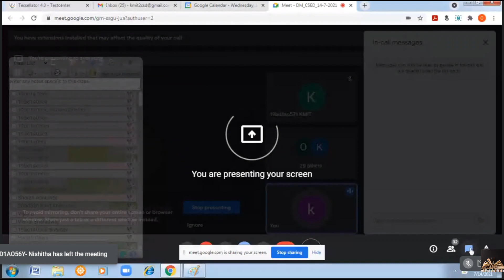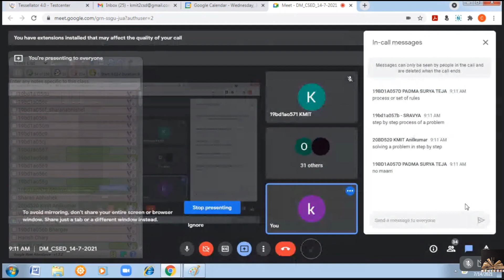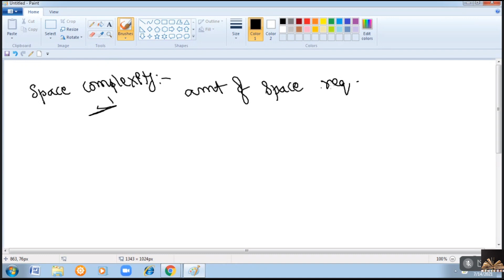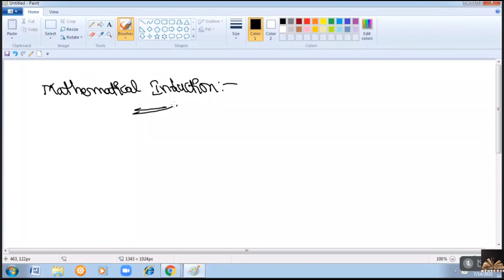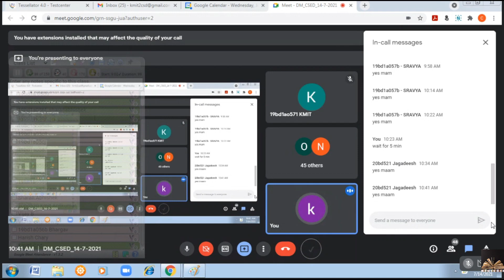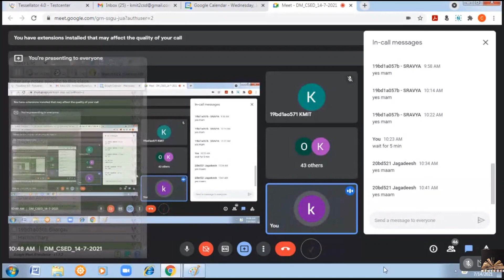32. Discrete Mathematics unit 3 (JNTUH 2-2) 14-07-2021